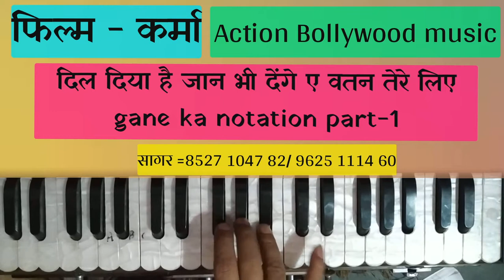Dil Diya Hai Jaan Bhi Denge Desh Bhakti Song 2022 Notation Independence Day 🙏Sabscrib🙏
15th August Special Desh Bhakti Song 2022 Dil Diya Hai Notation  Independence Day